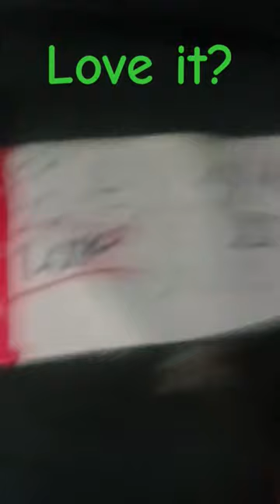August 28, 2023